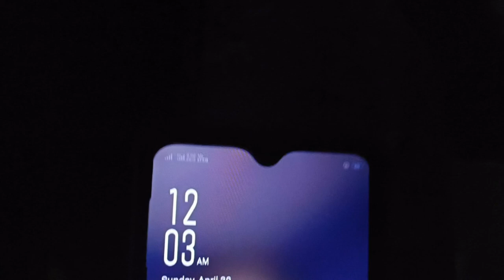Surprise birthday celebration🎂🥰